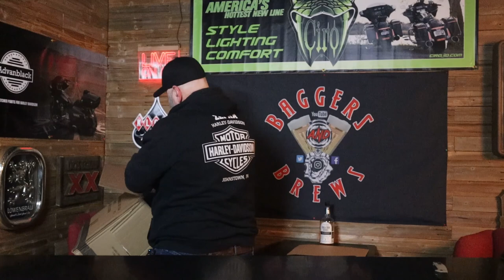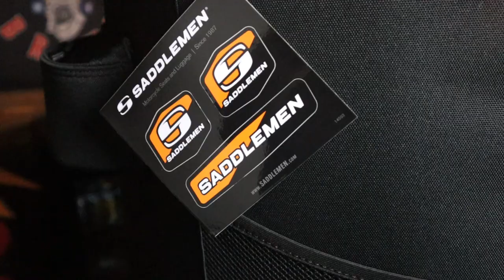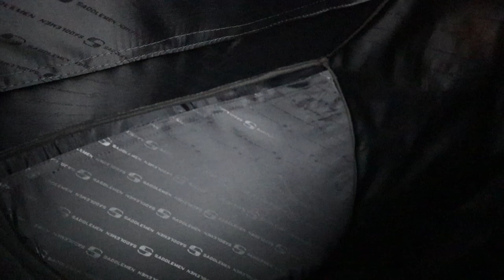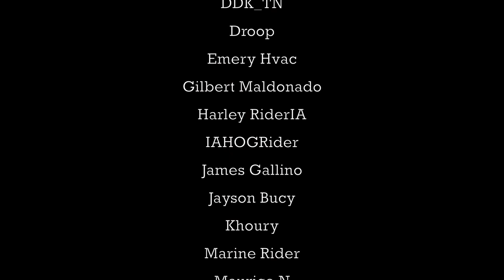Upgrade Your Motorcycle Luggage With this SADDLEMEN Backseat Bag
Add not only Ample storage but also Back support with this Saddleman backseat bag

Klock Werks Windshield 👉🏻
Shoei Rf-Sr 👉🏻

GoPro Hero7 Black 👉🏻
Ulanzi GoPro Case 👉🏻
Rode Micrpphone 👉🏻
Osmo Gimbal 👉🏻
DJI MAVIC mini Drone 👉🏻